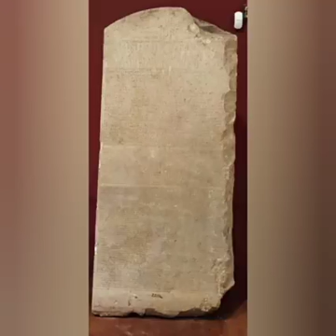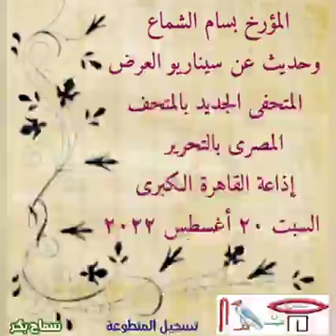وحديث عن سيناريو العرض المتحفى ٢٠ أغسطس ٢٠٢٢